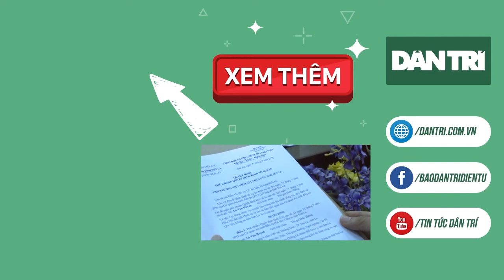6 CÁN BỘ Thanh tra Bộ Xây dựng trong vụ “vòi tiền” chục tỷ LÀ AI?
Bà Nguyễn Thị Kim Anh- Phó trưởng phòng Phòng phòng chống tham nhũng và ông Đặng Hải Anh- Chuyên viên Phòng Thanh tra xây dựng 2 đang bị tạm giữ tại Trại tạm giam Công an tỉnh Vĩnh Phúc để điều tra về hành vi nhận hối lộ quy định tại Điều 354 Bộ luật Hình sự năm 2015.